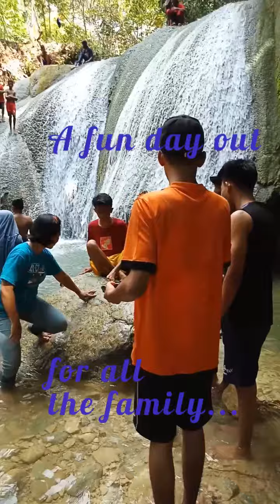Air Terjun Klaisu Pemandangan yang Mempesona di Indonesia Timur